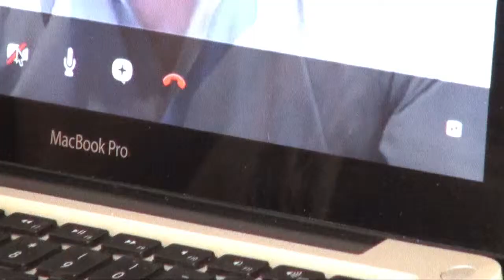Filho folgado e viciado em videogames, - Mônica, é o Seguinte...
A mãe escreveu pedindo ajuda sobre o filho que não quer estudar, só joga vídeo game. O jovem tem 16 anos, não fez sua carteira de identidade, não ajuda em nada dentro de casa. Ele dá muito trabalho, a mãe não tem força sobre ele, não consegue estabelecer limites e teme estar perdendo o controle da situação. Ela, ainda, está doente. Já esteve no Conselho Tutelar, que diz não poder fazer nada.

"O que faz o Conselheiro Tutelar? 1-Atende reclamações, reivindicações e solicitações feitas por crianças, adolescentes e famílias 2-Exerce as funções de escutar, orientar, aconselhar e aplicar as medidas de responsabilização aos pais ou responsáveis, 3-Aplica as medidas protetivas pertinentes a cada caso, as quais poderão ser aplicadas isolada ou cumulativamente. 4-Faz requisições de serviços necessários à efetivação do atendimento adequado de cada caso (áreas de saúde, educação, serviço social, previdência, trabalho e segurança).5 -Encaminha ao Ministério Público notícia de fato que constitua infração administrativa ou penal contra os direitos da criança ou adolescente. 6-Representa junto às autoridades judiciárias nos casos de descumprimento injustificado de suas deliberações e de encaminhar os casos de competência do Judiciário.               7 - Assessora o Poder Executivo local na elaboração da proposta orçamentária para planos e programas de atendimento dos direitos da criança e do adolescente. 8-Contribui para o planejamento e a formulação de políticas e planos distrital de atendimento à criança, ao adolescente e às suas famílias. 9-Fiscaliza entidades governamentais e não governamentais de atendimento de crianças e adolescentes junto com o Judiciário e Ministério Publico.

Além de minha opinião, ouvi o psicoterapeuta João Rafael Torres.

João Rafael Torres é analista junguiano e psicoterapeuta, especialista em Dependências, Abusos e Compulsões.

Problemas ou dúvidas de amor, relacionamento, carreira, pensamentos de depressão, família, ou até algum problema "bobo", simples, que você precise desabafar ou contar para alguém.